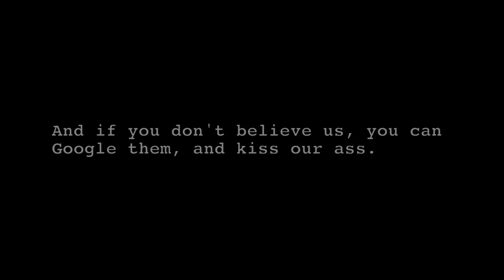Damn TV: StandUp Revolution Preview - Gabriel Iglesias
Want to see me live? to see when I'm in your area!

If you want to take our relationship to the next level...

My stand-up comedy...

a few clips from my "I'm Not Fat... I'm Fluffy" comedy special...

or check out other clips from my previous special "Hot & Fluffy"...